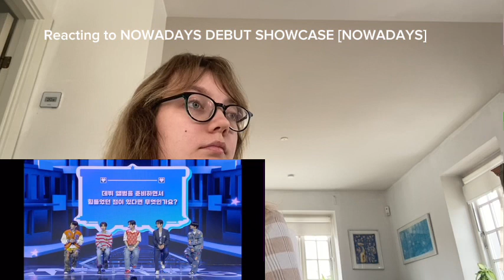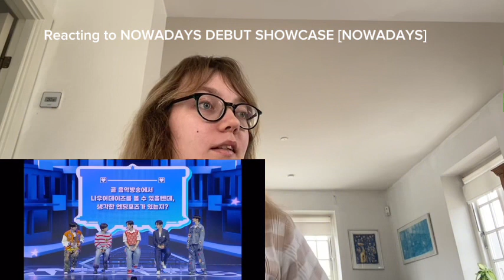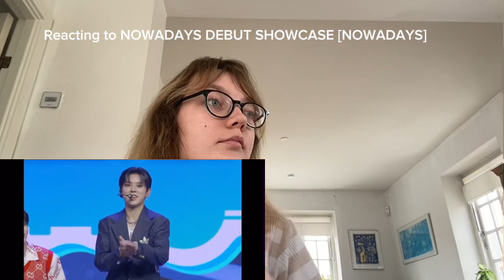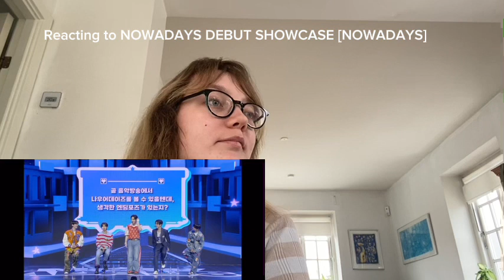Reacting to NOWADAYS DEBUT SHOWCASE [NOWADAYS]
Hello everybody and welcome to my new YouTube video. In this video I’m reacting to NOWADAYS DEBUT SHOWCASE [NOWADAYS] it’s so good, the outfits, the choreography, the songs, the lyrics, their beautiful voices, their beautiful smiles, their beautiful eyes, their beautiful laughs, their beautiful hair, they’re adorable, so adorable, they look so kind, sweet, handsome, funny, them❤️

This video belongs to NOWADAYS, CUBE Entertainment